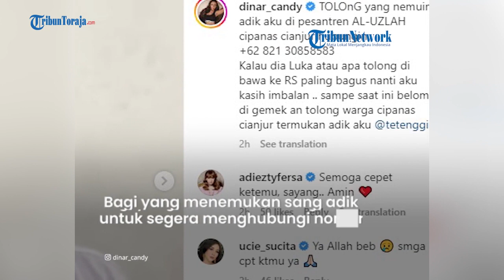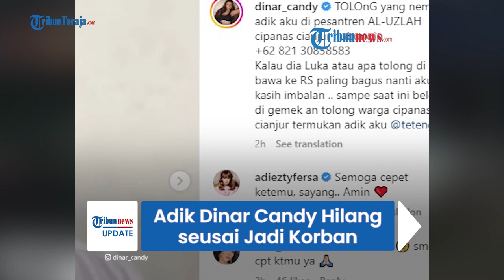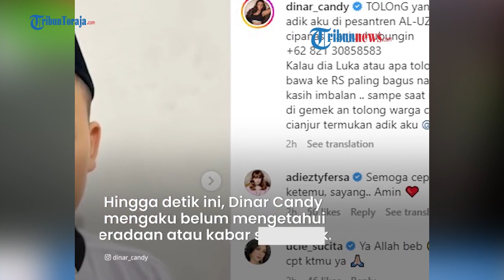Usai Gempa Cianjur Banyak Warga Hilang, Bahkan Dinar Candy Kehilangan Adik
TRIBUN-TIMUR.COM - Kabar buruk datang dari artis dan DJ Dinar Candy.

Usai gempa di Cianjur, dia kehilangan adiknya yang sedang menuntut ilmu di pesantren di Kecamatan Pacet.

Ya, sang adik hilang setelah menjadi korban gempa di Cianjur, Jawa Barat, Senin (21/11/2022) malam.

Dia mengumumkan, siapa pun yang berhasil menemukan sang adik akan diberi imbalan.

Sebelumnya, Dinar posting foto dengan voice note dari pihak pesantren yang menyebutkan sejumlah santri menjadi korban luka akibat gempa.

Bahkan, masjid dan bangunan yang ada di pesantren juga mengalami kerusakan parah.

"Assalamualaikum kami laporkan dari Pesantren Al-Uzlah Gempa yang barusan meluluhlantahkan masjid dan pesantren," ucap pihak Pesantren Al-Uzlah.

"Santri-santri luka berlumuran darah, Alhamdulillah untuk sementara santri tidak ada yang meninggal. Kami memohon doa," imbuhnya.

Hanya saja sampai detik ini, Dinar Candy mengaku belum mengetahui keberadaan atau kabar sang adik.

Dia lantas menyebut bagi siapa pun yang menemukan sang adik untuk segera menghubungi nomor yang telah ia sediakan.

Dinar Candy memohon jika yang menemukan adiknya dalam keadaan terluka, untuk segera membawanya ke rumah sakit.

Dia berulang kali menegaskan akan memberikan imbalan bagi siapa saja yang menolong adiknya.

Sementara dari informasi yang kami perolah, korban meninggal dunia akibat gempa hingga saat ini menjadi 56 orang.

Update berita ini diungkapkan oleh Bupati Cianjur, Herman Suherman.

Narator: Arny
Video editor: Hasma